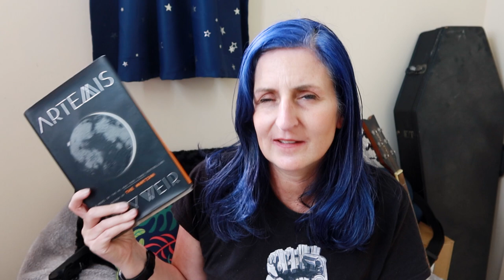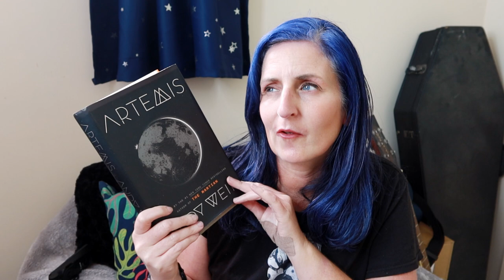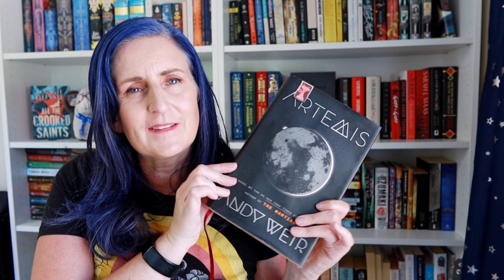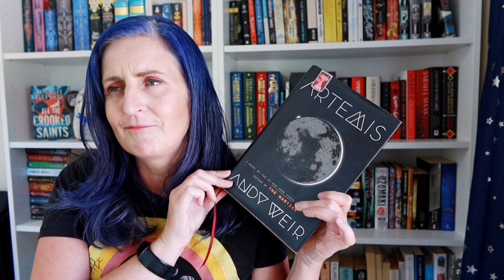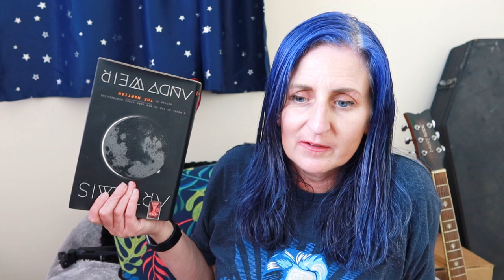Reading Unpopular Books by Popular Authors | READING VLOG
In this reading vlog, I'm reading several unpopular books by popular authors with mixed results...

Timestamps:
0:00 Intro
3:53 Artemis by Andy Weir
7:03 Witch King by Martha Wells
10:47 Dark One: Forgotten by Brandon Sanderson & Dan Wells
12:55 Sharp Ends by Joe Abercrombie
15:30 Witch King update
18:35 Sharp Ends update
20:18 Witch King update
22:12 Sharp Ends final thoughts
23:42 Witch King final thoughts
26:30 Artemis final thoughts